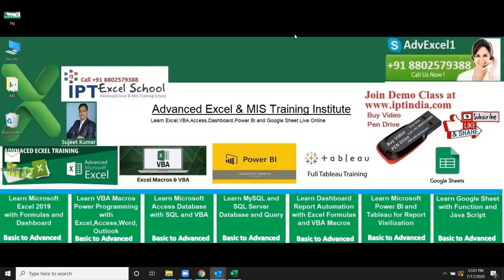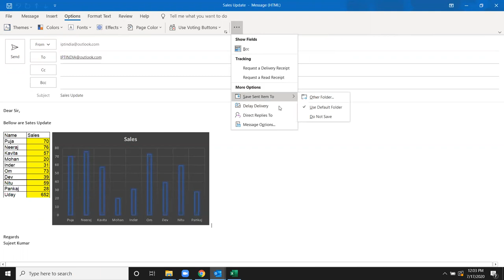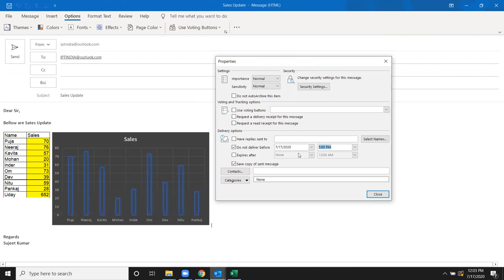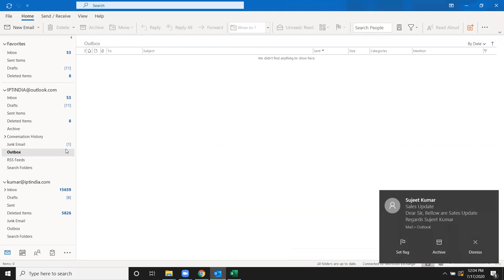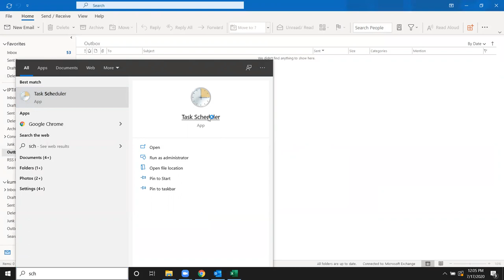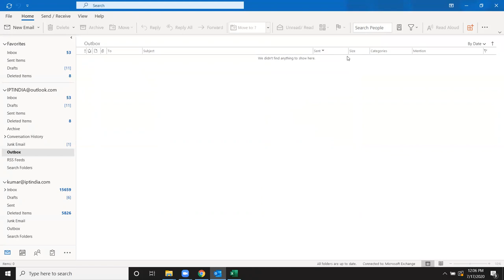Send Auto Mail on Fixed Time via outlook - Outlook Tutorial in Hindi